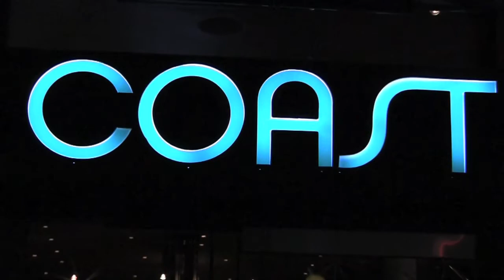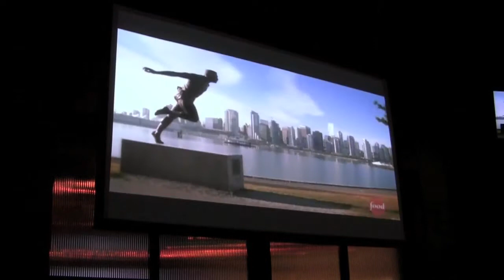Diners, Drive-Ins and Dives - Guy Fieri in Vancouver with Chef Josh Wolfe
Food Network celebrity chef Guy Fieri brought his popular "Diners, Drive-Ins and Dives" show to Canada to film during the summer of 2011. Part of the "Triple D" tour included a stop in Vancouver for a visit with Fresh Local Wild food truck chef Josh Wolfe. This week, the show premiered on TV and chef Wolfe invited a few special friends and family members to Coast restaurant to see the show live on the big screens and sample a few of the delicious treats featured on TV. Congrats Josh!

CatherineBarr.com

and as featured in The Province newspaper Vancouver